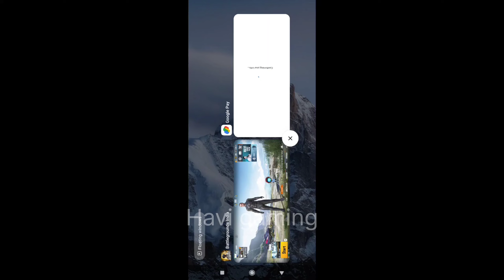😍New AKM Crate Opening | New AKM skin || Wandering Tyrant Akm Crate Opening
About  👇
Device :- REDMI K 50i 8/256
I AM HAVI PlayzZz
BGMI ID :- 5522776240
IN GAME NAME :-  HAVI PlayzZz

3 shorts per day

Please Do Like If You Liked My Video And Make Sure To Subscriber If I Deserve ❤️